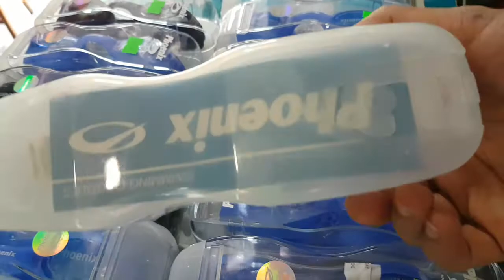100k 1cái👉 kính bơi phoenix 207 👉Hàn Quốc 👉ship hàngtậnnơi ibox 0909638153